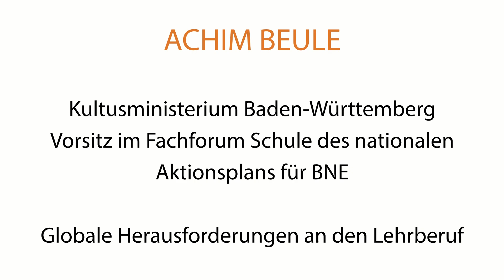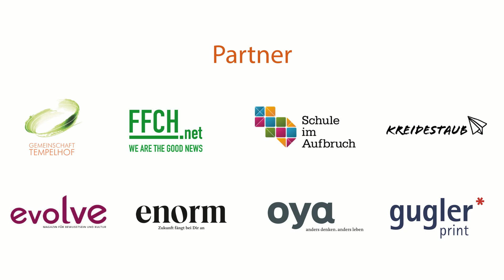Achim Beule, Keynote, Symposium Bildung und Bewusstsein 2017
Keynote von Achim Beule, Kultusministerium Baden Württemberg, Vorsitz Fachforum Schule des nationalen Aktionsplans für BNE

SYMPOSIUM Bildung & Bewusstsein 2017 – Interdisziplinäres und ko-kreatives Symposium
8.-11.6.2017 in der Zukunftswerkstatt Schloss Tempelhof

Lehrerbildung der Zukunft – Kompetenzen für eine nachhaltige Welt. Welche Kompetenzen brauchen LehrerInnen der Zukunft und wie bilden wir sie aus? Ein Bildungssymposium über vier Tage, an denen sich Vertreter unterschiedlichster Bereiche treffen, um gemeinsam über die Ausrichtung einer zukunftsorientierten Lehrerbildung nachzudenken, denn sie stellt Weichen für das Wertebewusstsein ganzer Generationen.

Das SYMPOSIUM ist Ideenschmiede und Netzwerk-Treffen zugleich. Der Weg von äußeren Global Development Goals zu inneren Anliegen beginnt beim Individuum, das in seiner Persönlichkeit gefragt ist. Mit Inspirationen von Impulsgebern aus dem Bildungsbereich und out of the box Querdenkern, mit best practice-Beispielen und ehrlichem Austausch darüber, was funktioniert und zukunftsweisend ist.